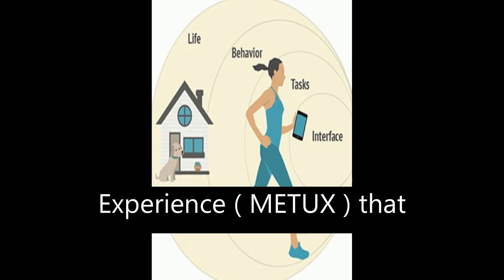Designing for Motivation, Engagement and Wellbeing in Digital Experience | RTCL.TV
### Keywords ###

### Article Attribution ###
Title: Designing for Motivation, Engagement and Wellbeing in Digital Experience
Authors: Dorian Peters, Rafael A. Calvo ,and Richard M. Ryan
Publisher: Frontiers Media S.A.

### Video Timestamps ###
0:00:00 - Summary
0:01:06 - Title
0:01:11 - Tail
0:01:15 - End